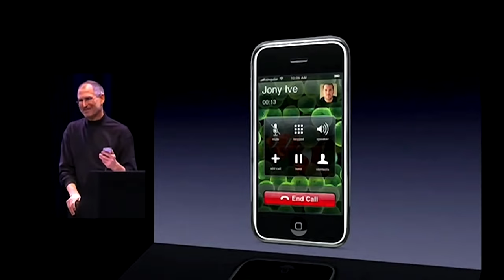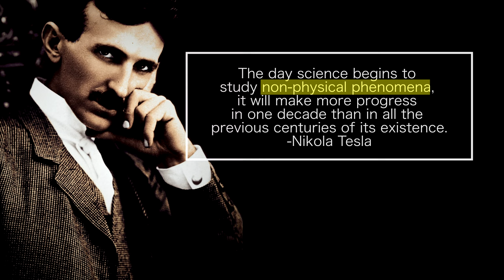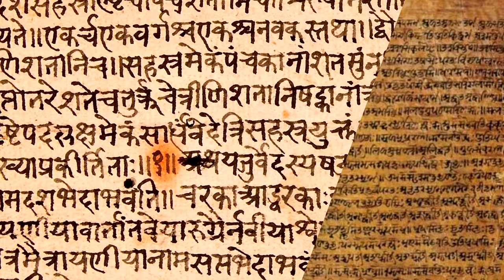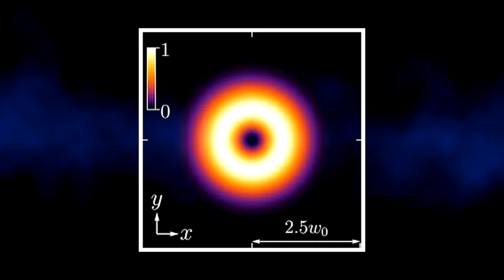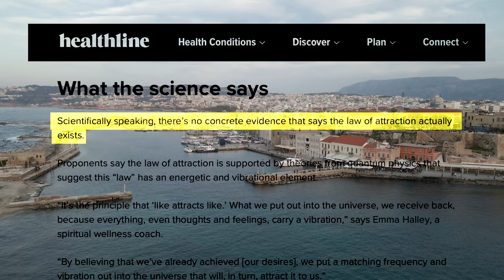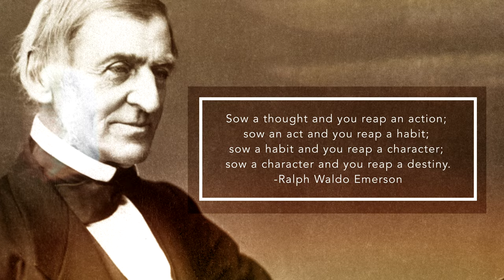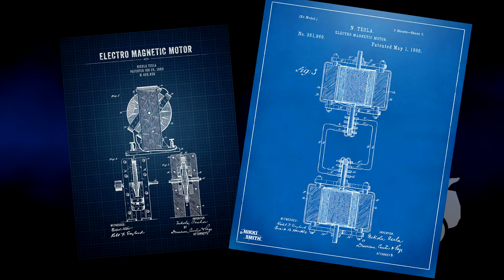Is The Law Of Attraction REAL? Documentary (How Manifestation Actually Works)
The law of attraction, manifestation, vision boards, visualization, and the law of vibration, have all become very popular concepts in modern culture. However, this concept has also been a very polarizing one, with some celebrities like Oprah Winfrey, Conor McGregor, Jim Carrey and Arnold Schwarzenegger attributing much of their success to positive thinking and visualization, while there are also many critics who dismiss the concept as fanciful thinking and superstition. However, though the law of attraction was made popular by famous figures in modern society, it actually has its' roots in ancient spiritual teachings that pervade across various different cultures.

The great Nikola Tesla once stated that, "The day science begins to study non-physical phenomena, it will make more progress in one decade than in all the previous centuries of its existence.” Though many dismiss the quote as lacking a more profound meaning, many others believe he was referring to metaphysical concepts such as thoughts and consciousness. This intriguing statement takes on even more meaning when one considers that Tesla was close friends with Swami Vivekananda, and also spent a great deal of his time studying Hinduism and the Vedas.

This short documentary explores the concept of the law of attraction in great depth, exploring the spiritual roots behind the modern self-improvement teachings, and why so many successful and famous people have a deep belief in the law of attraction.

The First Part Of The Script:

What are thoughts, exactly?
It is said that you have up to 60,000 thoughts on any given day. Most of them are habitual, and few people reflect and consider whether their thinking is actually serving them.

Even fewer people ever reflect upon what consciousness actually is, and how their thinking might influence their lives and circumstances.

Under the current, rather mechanistic, modern paradigm, human thoughts and consciousness are viewed as little more than neuronal action potentials - firing automatically in the central nervous system.

And yet, the sages of many ancient eastern spiritual traditions viewed thoughts very differently, as a form of energy that could influence not only our own lives but the world around us.

While most mainstream scientists would probably dismiss such an idea offhand…. is it really so preposterous to think that thoughts and emotions might be forms of invisible energy, much like magnetism or radio waves?

To many people in the modern world, the law of attraction seems like magic, an idea that’s just too out there to be true.

And yet, hundreds of years ago, radio waves, wi-fi signals, and cell phone signals also would have been considered a form of magic, simply because they lived in a time period that lacked the technology to detect, measure, and interpret these invisible forms of energy.

It is not surprising then that these concepts also deeply fascinated none other than the great Nikola Tesla, who once stated that:

“The day science begins to study non-physical phenomena, it will make more progress in one decade than in all the previous centuries of its existence.”
― Nikola Tesla

There has been much speculation regarding exactly what he was referring to, with many scientists dismissing the quote altogether.

Though Tesla was undoubtedly one of the most intelligent men who ever lived, whose inventions formed the foundation of our modern technological world, he also had a reputation for being somewhat weird, and was known to prefer befriending pigeons over people, and some of his unrealized inventions were a little outlandish to say the least (but also ridiculously awesome), and so it was easy for many of his peers to dismiss the quote as just a quirky offhand statement that lacked more profound meaning.

However, there are also many who believe that this great genius was referring to areas that modern science has yet to dare venture into….areas such as the nature of thought, human emotions, and even consciousness and the very human spirit itself.

This is reinforced by the fact that Tesla had a strong friendship with Swami Vivekananda, a world-famous Hindu monk, and that Tesla also spent much of his time studying Hinduism and the Vedic scriptures.